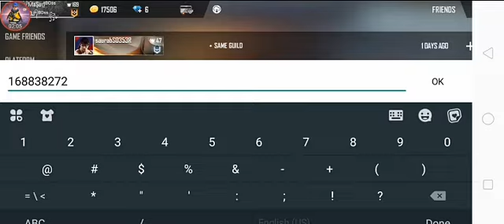Sarat pradhan(3)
Sarat pradhan